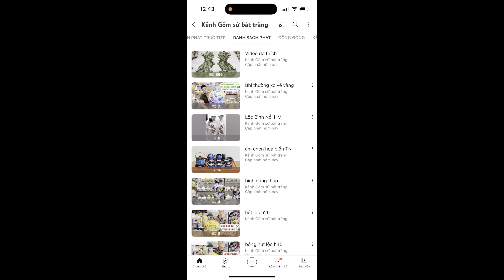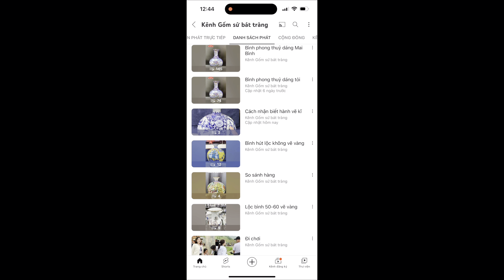TỐP 3 MẪU ẤM CHÉN MEN HOẢ BIẾN ĐẸP CỦA NGHỆ NHÂN BÁT TRÀNG .